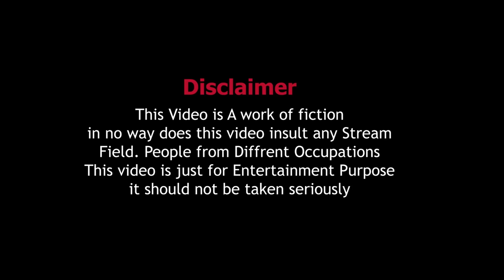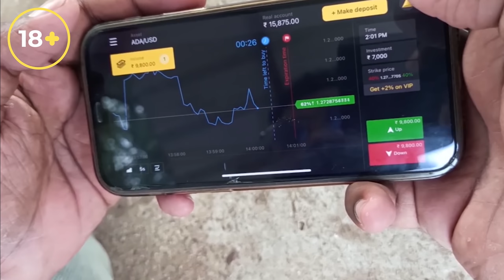கொடுமைக்காரி சித்தி Web Series || Episode - 6 || Laxmi || Bhagya || Tamil Village Stories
Written and directed by Venkatesh ENC
Co-writer & Co-Director : Mahesh kanduri
Cinematography : Raju pendem
Editing, Colour Grading & Sound Design : Venkatesh enc
Poster Design : bhagya
Asst Director -  vinnu vineth
Sound Engineer : Vamsi Vinod
Camera Asst : suresh
Line producers : Gopi DVN
Executive Producer - Gangadhar
Promotional designer : Harish
Produced by mini movie Entertainments.